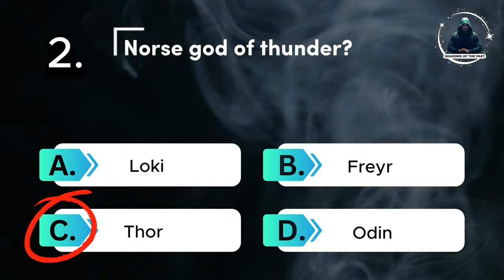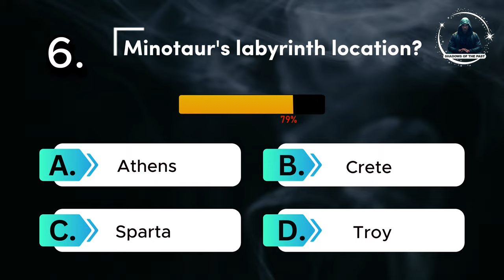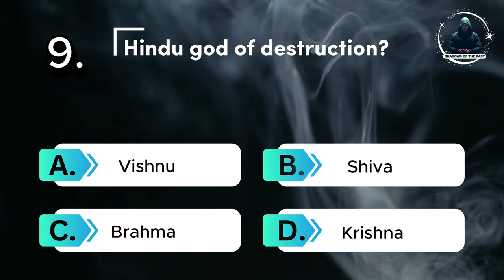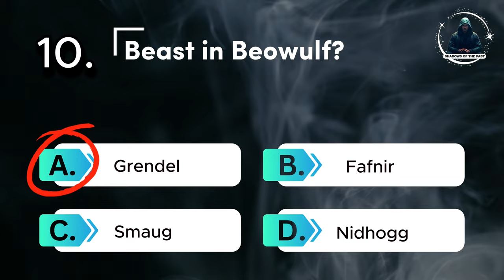Unravel Ancient Mysteries: Epic Myths & Legends Quiz!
Embark on a mythical journey with our 'Ancient Myths and Legends Quiz.' This engaging and interactive video quiz challenges your knowledge of the world's most fascinating mythologies. From the gods of Olympus to the legends of the Norse, this quiz covers a wide array of ancient tales and mythical figures.

Perfect for mythology enthusiasts, history buffs, or anyone who loves a good story, our quiz offers a fun way to learn about different cultures and their legendary narratives.
See how well you know the stories that have captivated human imagination for centuries. Compare your scores with friends and find out who truly is a mythology master!

Dive deep into the past and uncover the mysteries of ancient myths and legends with us.